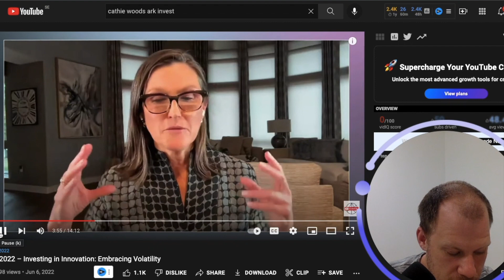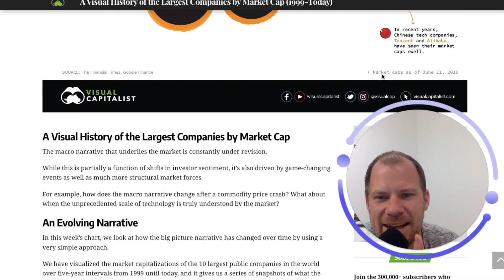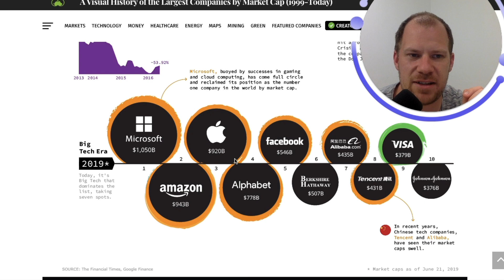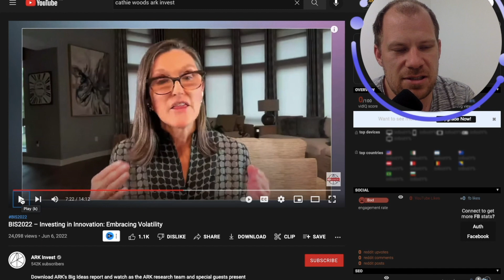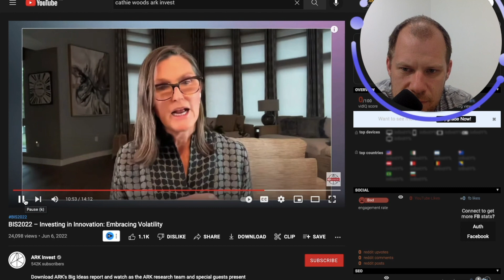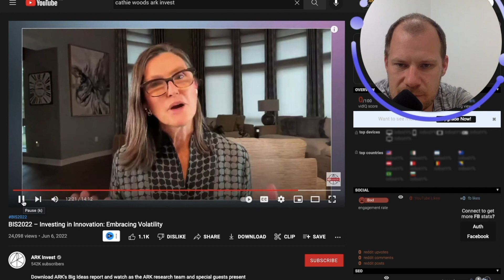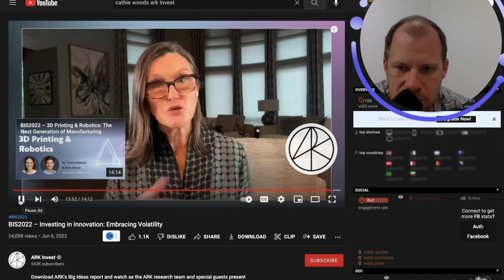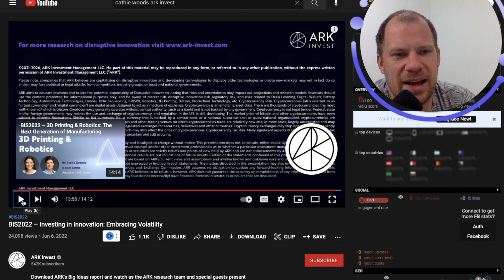Why Cathie Wood is going to have her comeback!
In this video i am detailing why Cathie Wood and her ARK invest fund is going to have a major return in the future, but I wouldn't touch her ETF today with a 10 foot pole.

I go through a video that has been uploaded on ARK Invests youtube channel where Cathie details her investment philosophy and her view point on the stock market. And I basically agree with everything that she says.

Many people don't understand that ARK invest doesnt have to be right on all of their investments. Far from it! They only have to be right on a couple of stocks that become the next Teslas. She can loose all the funds money on 9 stocks if one stock 20xes. And sooner or later on of her stocks will. The questions is just which one?